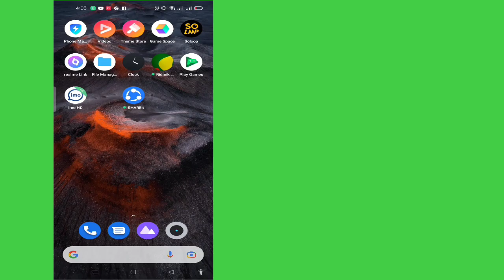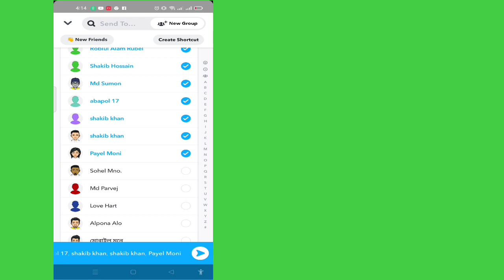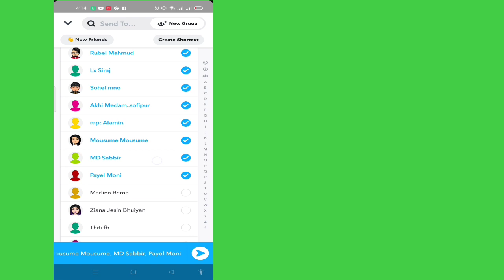Snap Puanını Süper Hızlı Nasıl Artırırsınız || Snap Puanı Artışı 2022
Çözümler Sepeti kanalıma hoş geldiniz.

  Bu videoda Snap puanınızı Süper hızlı artıracaksınız
  umarım bu video işinize yarar.

  ✶"İzlediğiniz" İçin Çok Teşekkürler
  ✶Lütfen ''BEĞEN'' Atmayı Unutmayın
  ✶Lütfen Arkadaşlarınız ve ailenizle paylaşın.,,

  Telif Hakkı Feragatnamesi: 1976 Telif Hakkı Yasası'nın 107. Bölümü uyarınca, eleştiri, yorum, haber raporlama, öğretim, burs ve araştırma gibi amaçlar için "adil kullanım" için izin verilir.  Adil kullanım, aksi takdirde ihlal edebilecek telif hakkı yasasının izin verdiği bir kullanımdır.  Kar amacı gütmeyen, eğitim amaçlı veya kişisel kullanım, dengeyi adil us lehine yönlendirir